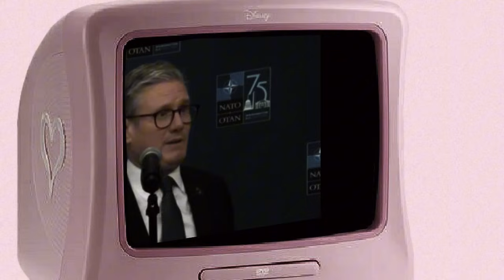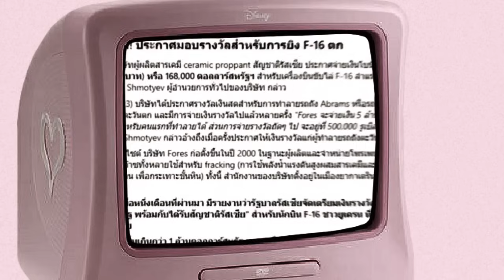News xov xwm yuskhes laavxias kob tsov rog 07-11-2024